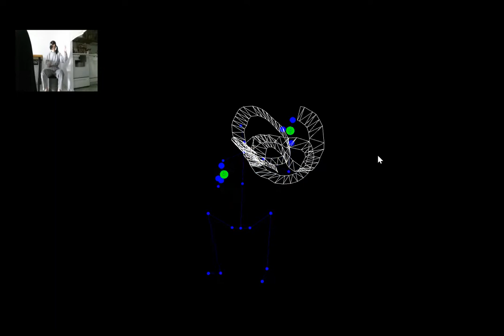20171214 live drawing